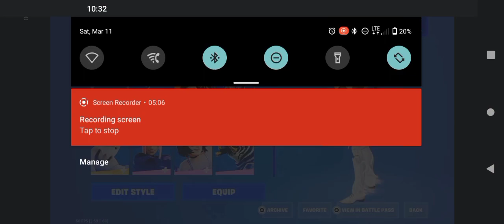Fortnite Chapter 4 Season 2 battle pass reaction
it's like that's ghost character is he is just like me but doesn't look like me but I love it